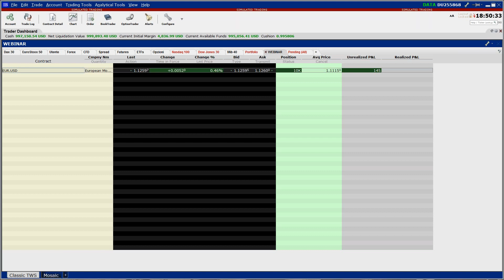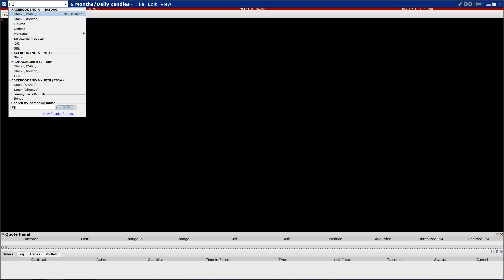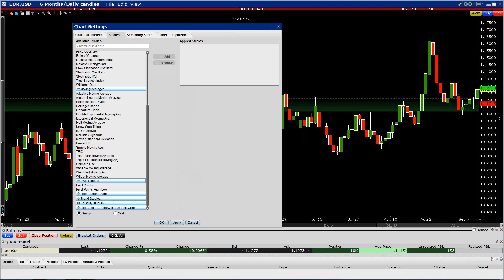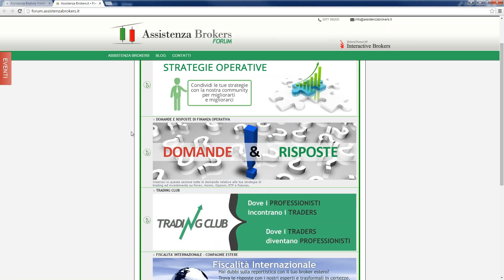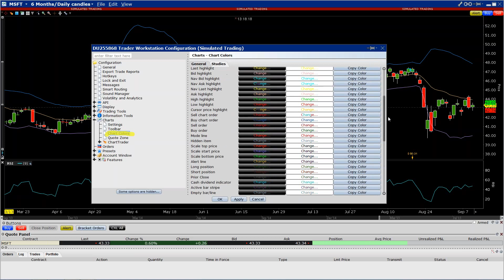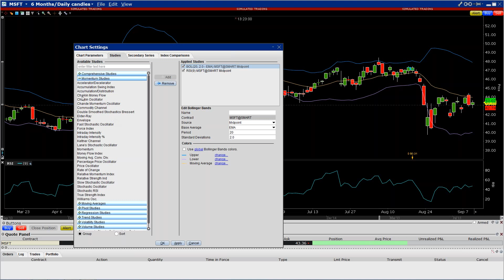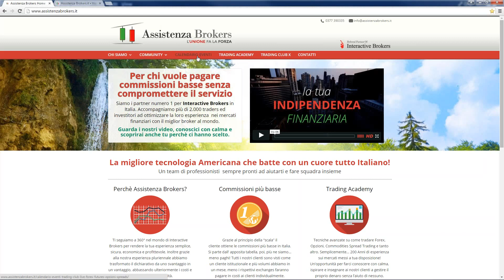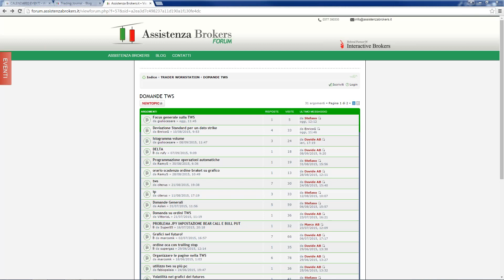TraderWorkstation: i GRAFICI - per chi inizia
CLICCA SUL LINK PER ISCRIVERTI E PER ACCEDERE AI NUOVI CONTENUTI Strategie, analisi di mercato e molto altro Sul nostro Blog
 trading-blog.assistenzabrokers.it

Hai domande? scrivile qui:
forum.assistenzabrokers.it

Pensi che la nostra realtà faccia al caso tuo? Contattaci